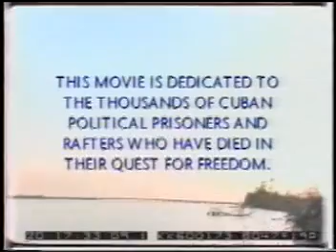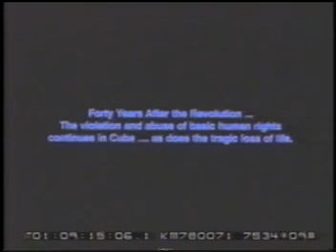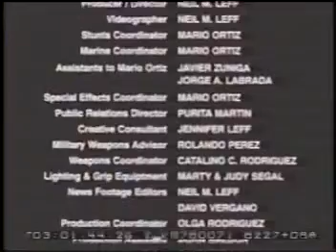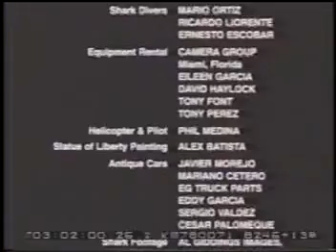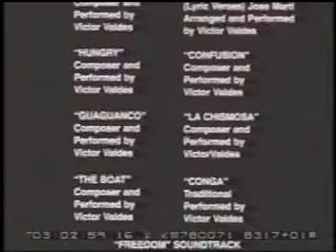Vitico Valdes - FINAL DE LA PELICULA LIBERTAD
Aqui podran ver este final imapactante de la Pelicula ''Libertad'' realizada en el año 1998 donde tuve el honor de ser el autor de toda la musica y todo el soundtrack de la misma...aqui veran como un cubano llamado oscar llega a tierras de libertad...que lo disfruten amigos mios